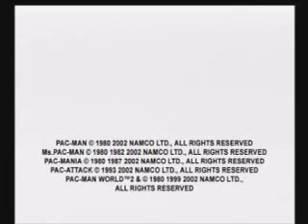Pacman World 2 Walkthrough- [1] The Journey Begins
This has to be one of my favorite games of all time.  I have played so many hours of this game, so I thought it'd be time I do a walkthrough for it.  I hate Pacman World 3, it just sucks.  2 always seems to be the best in a series too. :P

Anyways, we start out the journey here, in Pac-Village.  Hope you enjoy!